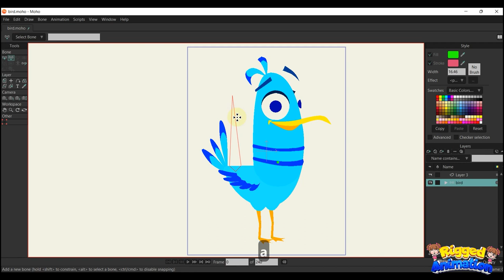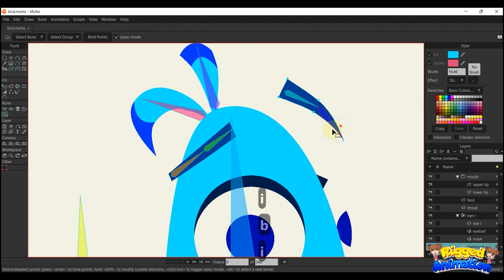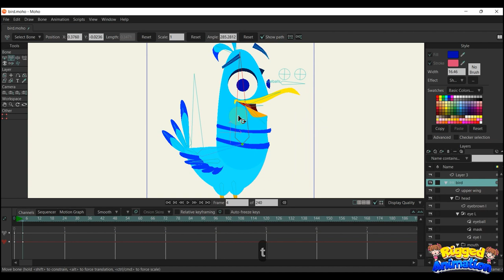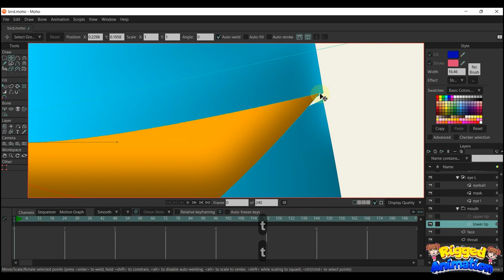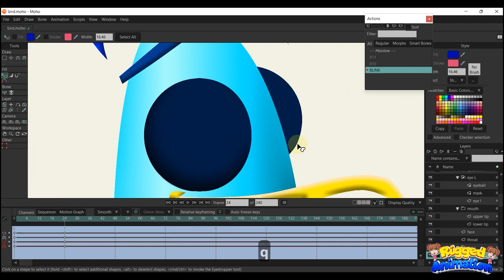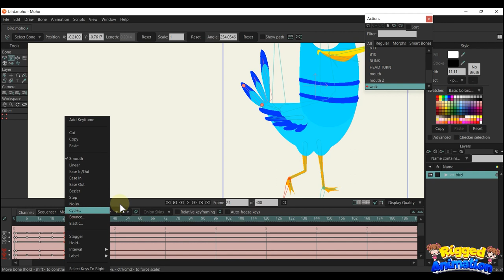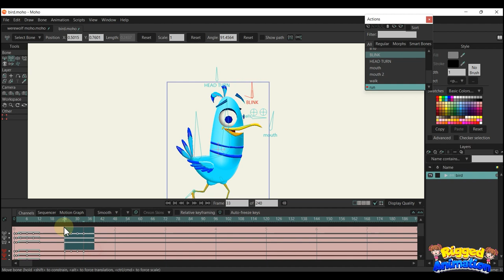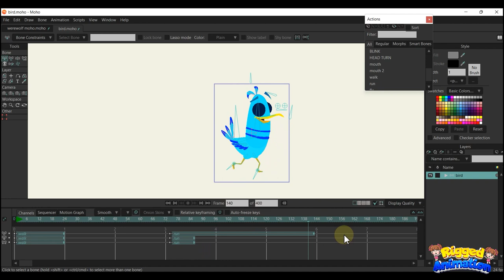How to rig a Bird in Moho | Part 2 | Rigged Animation